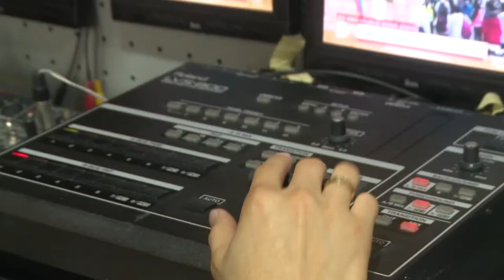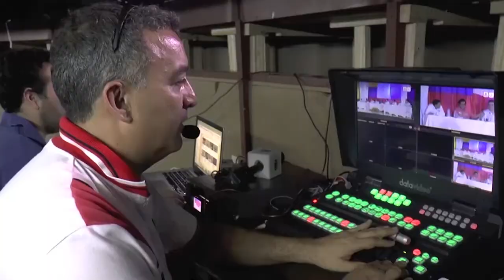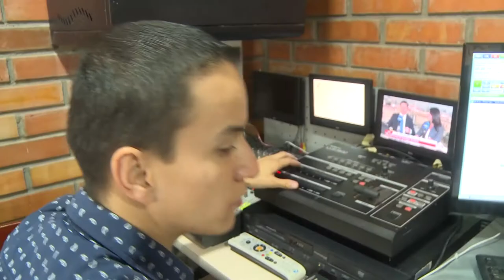Los K Morales en la UFPS Ocaña